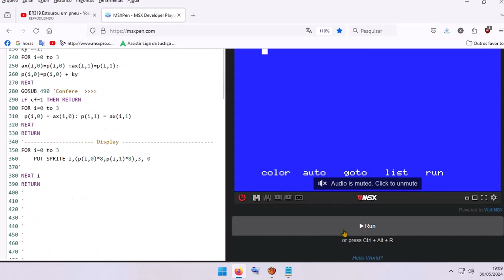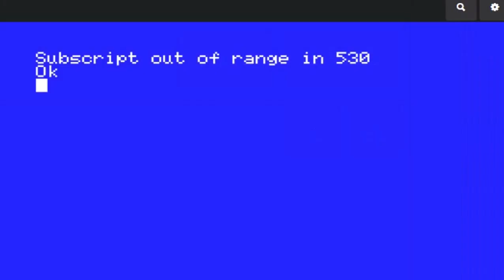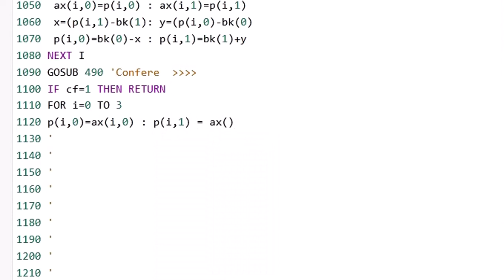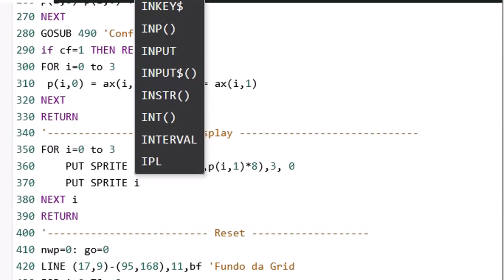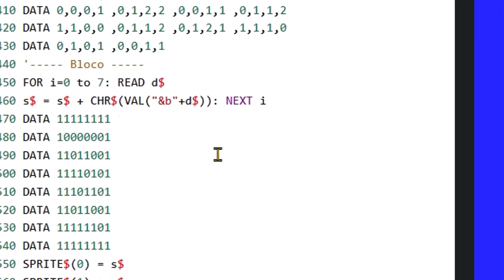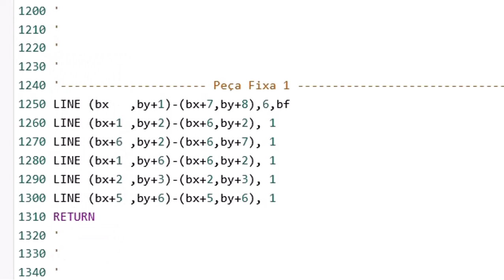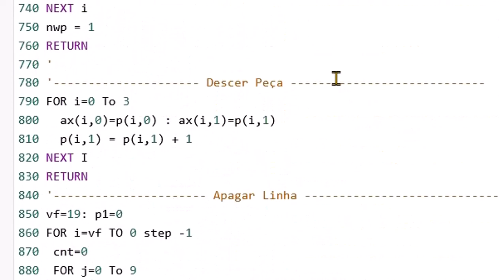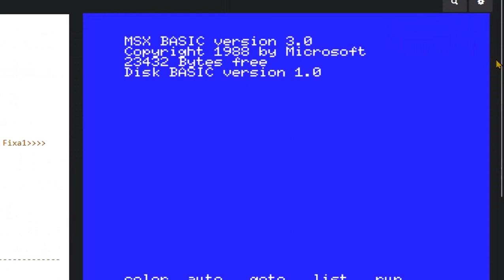Tetris Basic MSX PART 3